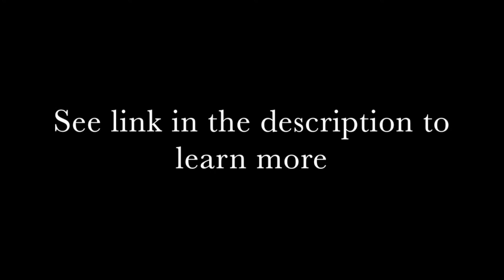Master Your Emotions: A Practical Guide to Overcome Negativity and Better Manage Your Feelings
This a sample of the audiobook "Master Your Emotions" by Thibaut Meurisse

Entire Mastery Series

Want to overcome negative feelings? Feel like you aren’t good enough? Need help dealing with stress?

Have you ever been so consumed by negative emotions you thought they’d never go away?

The solution to deal with negative emotions is to understand how your emotions work and apply specific techniques to ensure you manage them as effectively as possible.

Master Your Emotions is the ‘how-to’ manual your parents should have given you at birth. By reading it, you’ll learn a step-by-step process to deal with negative emotions so you can live a happier, more fulfilling life. With pragmatic exercises and personal examples, you’ll explore techniques that counteract draining spirals of negativity and provide immediate relief.

In Master Your Emotions, you’ll discover:

- A simple yet powerful formula to reprogram your mind and transform negative feelings into productive attitudes
- 31 simple coping strategies to handle whatever life throws your way
- A clear understanding of exactly how to make your emotions work for you
- Powerful hacks to make emotions your strongest tool for personal growth
- Access to a free downloadable workbook, and much, much more!

Master Your Emotions is your must-read guide for living a positive and healthy life. If you like easy-to-understand strategies, practical exercises, and no-nonsense teachers, then you’ll love Thibaut Meurisse’s freedom-enhancing book.